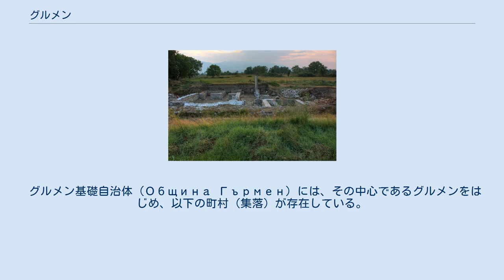グルメン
ニコポリス・アド・ネストゥム グルメン（ブルガリア語:Гърмен、ラテン文字転写:Garmen）、またはガルメンはブルガリア南西部の町、およびそれを中心とした基礎自治体。
ブラゴエヴグラト州に属する。
 ロドピ山脈の中、メスタ川渓谷に位置している。
領域の大半は森林と山地である。
市内のバルデヴォ村付近には炭鉱が、オグニャノヴォ付近には温泉がある。
気候は地中海性気候に属する。
 古代ローマ都市ニコポリス・アド・ネストゥム（Nikopolis ad Nestum）の遺跡がある。
オシコヴォ村には洞窟がある。
また、治癒効果のあるオグニャノヴォの温泉は多くの観光客を集めている。
リノヴォ村はその伝統的な生活様式と産品で知られている。
 グルメン基礎自治体（Община Гърмен）には、その中心であるグルメンをはじめ、以下の町村（集落）が存在している。